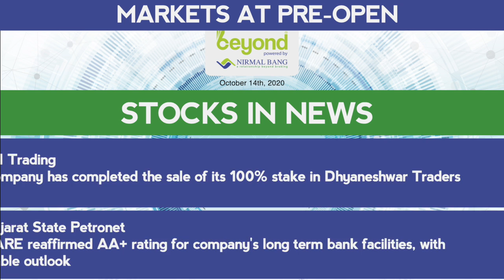Stocks In News On 14th October, 2020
SRF
The QIP committee of the company is scheduled to be held on October 16 to determine the issue price

PNB Gilts
CRISIL re-affirmed its credit rating of 'A1+' as assigned to Rs 1,000 crore Commercial Paper programme

CSL Finance
Board approved the issuance of NCDs aggregating to Rs 10 crore on private placement basis

TVS Motor Company
LIC increased stake in the company to 4.87% in the September quarter, from 3.18% in June quarter

PH Trading
Company has completed the sale of its 100% stake in Dhyaneshwar Traders

Gujarat State Petronet
CARE reaffirmed AA+ rating for company's long term bank facilities, with stable outlook

HFCL
Promoter entity MN Ventures acquired 15 lakh equity shares of company

Lupin
Rakesh Jhunjhunwala increased stake in company to 1.53% in September quarter, from 1.47% in June quarter
LIC also raised stake to 3.71% from 2.7% and MFs to 12.58% from 11.94%

Tube Investments, CG Power
The Competition Commission of India said it has approved the proposed acquisition of over 50% stake in CG Power and Industrial Solutions by Tube Investments of India

BOB
May consider adopting a model in the next few years where it will deploy 50% of its employees at the branches and the balance would work from home

Adani Green
Competition Commission of India (CCI) has approved the acquisition of various solar energy assets by a joint venture of Adani Energy and Total Solar

Bharti Airtel
Bharti Airtel DTH arm Airtel Digital TV and coaching institute Aakash Educational Services launched two dedicated TV channels for preparation of medical and engineering entrance exams